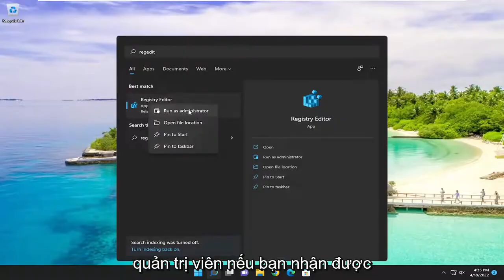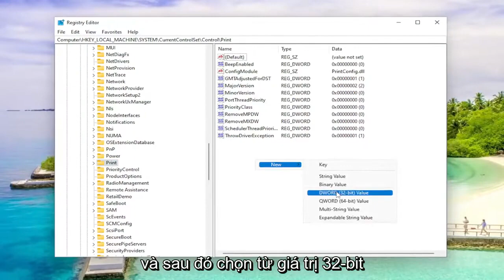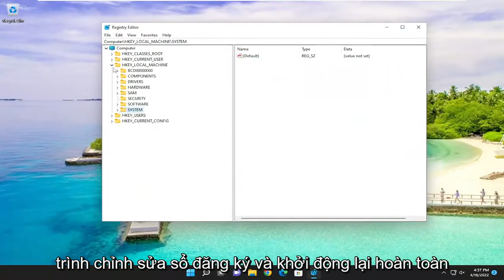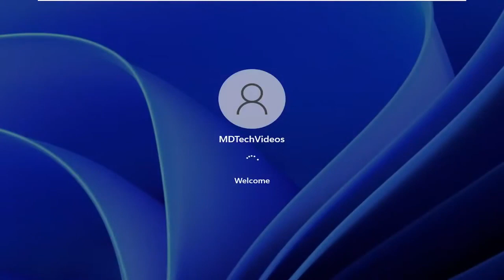Cách sửa lỗi 0x0000011b trong Windows 11/10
Cách khắc phục lỗi 0x0000011b khi in từ máy in dùng chung. Windows 11 và Windows 10

Một số người dùng Windows đang gặp lỗi 0x0000011b bất cứ khi nào họ cố gắng in thứ gì đó bằng máy in được chia sẻ qua mạng của họ. Sự cố này bắt đầu xảy ra sau khi Microsoft tung ra bản cập nhật bảo mật mới nhất. Sự cố đang diễn ra trên Windows 10 và Windows 11.

Các vấn đề được giải quyết trong hướng dẫn này:
lỗi 0x0000011b tập tin không tìm thấy
lỗi 0x0000011b lỗi do ứng dụng xác định hoặc do đối tượng xác định
lỗi 0x0000011b xảy ra trong quá trình xử lý
xảy ra lỗi 0x0000011b

In tài liệu của bạn trên Windows 10 hoặc Windows 11 sẽ là một nhiệm vụ dễ dàng. Bạn cần mở tài liệu của mình và nhấp vào tùy chọn In hoặc nhấn phím Ctrl và P. Thật không may, mã lỗi 0x0000011b đôi khi có thể làm hỏng kế hoạch của bạn khiến bạn không thể kết nối với máy in của mình.